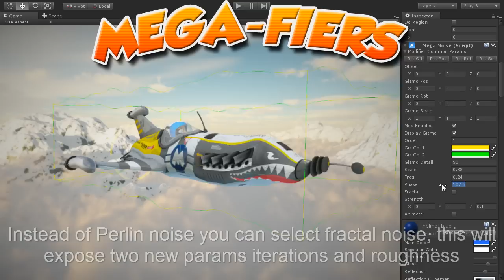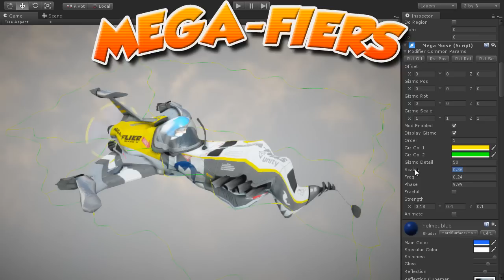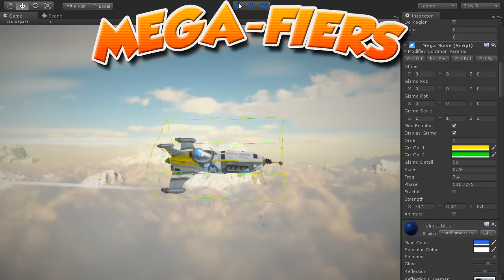MegaFiers Tutorial 6: Noise Modifier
This video shows you the various features of the Noise Modifier that is included in the MegaFiers system for Unity3D. More information on the system can be found at http:/